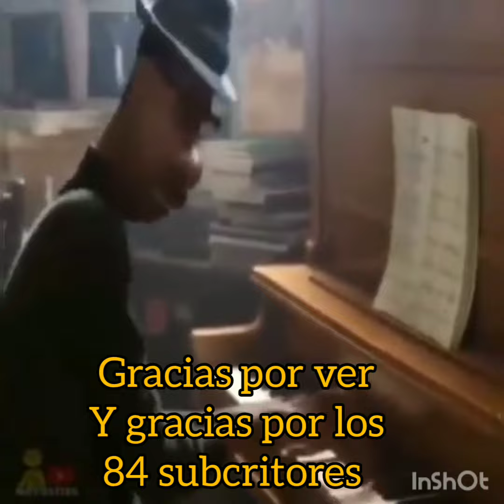AKINATOR!!! en PLENO 2022